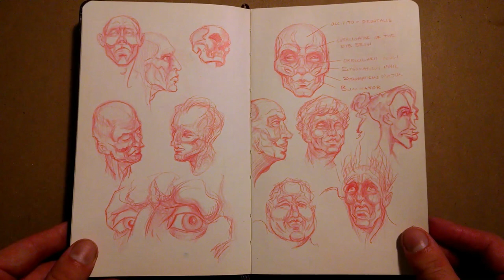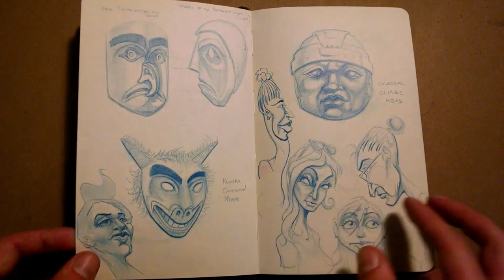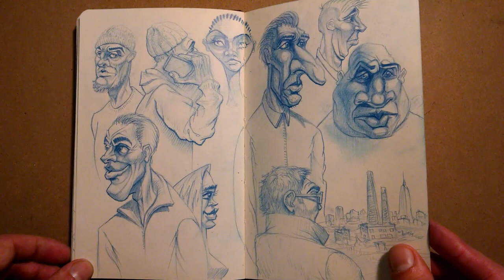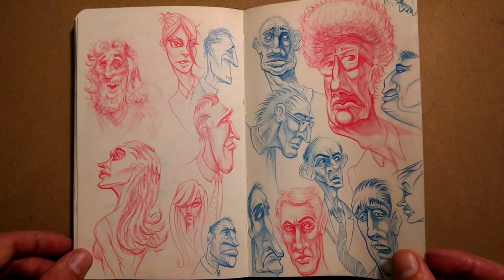Moleskine Sketchbook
All skethes were drawn from life , or while watching netflix, and also a few Loomis studies between 9/14 and 2/15.
Music -Rising Tide by t. agency, see more on his site: t-agency.bandcamp.com